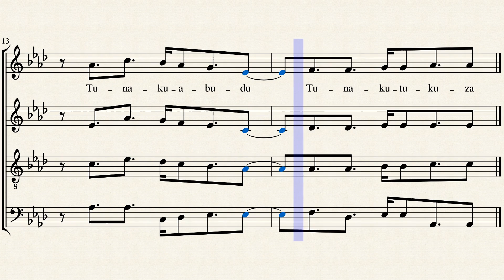St. Mary's mass Bomet~Kenya(Utukufu) by Abedneco M. MoHeA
This mass was composed by Abedneco Muia for St. Mary's Girls High School Bomet